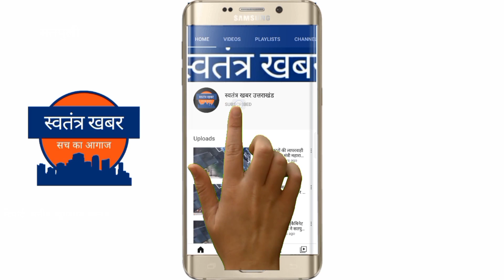चौबट्टाखाल में स्वरोजगार विचार गोष्टी का हुआ आयोजन,60 उधामियो को मिला माटी पाणी सम्मान ।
सतपुली । तहसील चौबट्टाखाल के अंतर्गत बद्री डेयरी में स्वरोजगार विचार गोष्टी का आयोजन किया गया । इस दौरान बडोला फार्म, बद्री डेयरी, फील गुड ट्रस्ट व टेपिंग्स लाइव द्वारा विकासखण्ड एकेश्वर व पोखड़ा में विभिन्न क्षेत्रों में स्वरोजगार पर कार्य करने वाले 60 लोगो को माटी पाणी सम्मान 2022 से सम्मानित किया गया ।
स्वरोजगार विचार गोष्टी के दौरान विकासखण्ड एकेश्वर व पोखड़ा के स्वरोजगारियों व काश्तकारों द्वारा अपने अनुभवों के साझा किये ।

स्वरोजगार विचार गोष्टी में एसडीएम चौबट्टाखाल संदीप कुमार, मुख्य कृषि  अधिकारी महेन्द्र चौधरी, समाजसेवी कवीन्द्र इस्टवाल, सुंदर सिंह चौहान, ब्लॉक प्रमुख पोखड़ा प्रीती देवी, फील गुड के संस्थापक सुधीर सुंदरियाल, महाविद्यालय प्राचार्य डी एस नेगी, नरेश सुन्द्रियाल अनु पंत, पूनम कैंतुरा, नूतन पन्त सहित अनेक ग्रामीण उपस्थित रहे ।